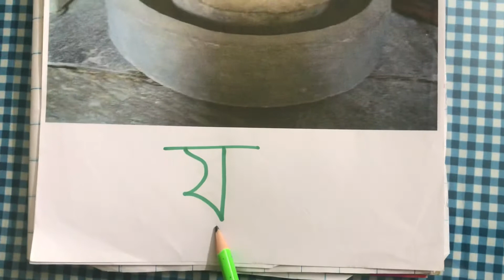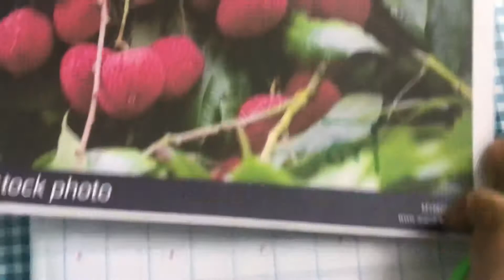14 July, 2021